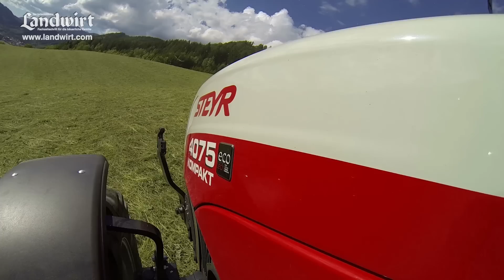Pöttinger HIT 4.54 und 6.61 | landwirt.com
Mitten im Sommer präsentiert Pöttinger seine neue HIT-Parade: 6 Zettwender mit 4 und mit 6 Kreiseln. Noch vor dem Serienstart konnten wir den größten 4-Kreisler und den kleinsten 6-Kreisler bei der Heuernte Probe fahren.

Unseren ausführlichen Fahrbericht lesen Sie in der LANDWIRT-Ausgabe 14/2014.